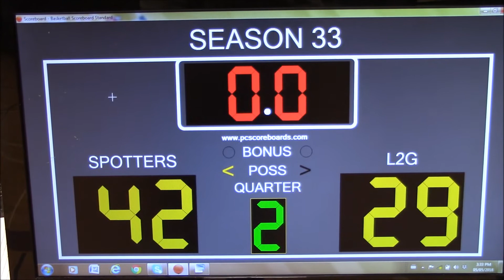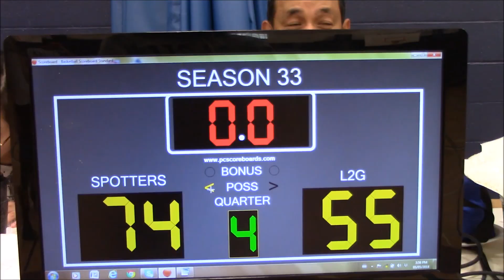05 05 2018 Masters Division - Spotters VS L2G